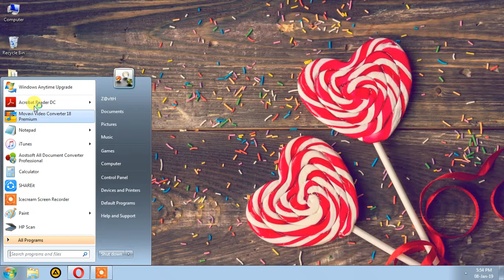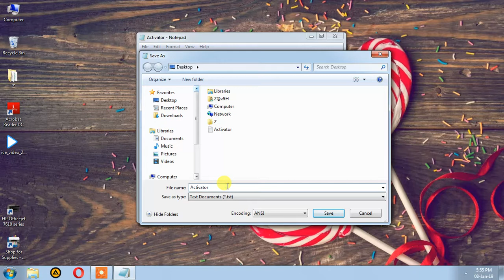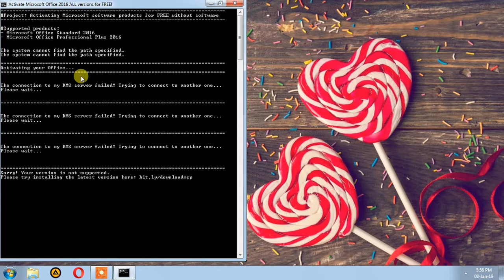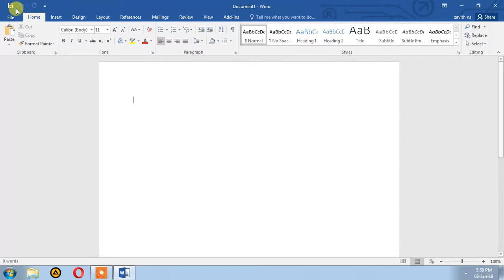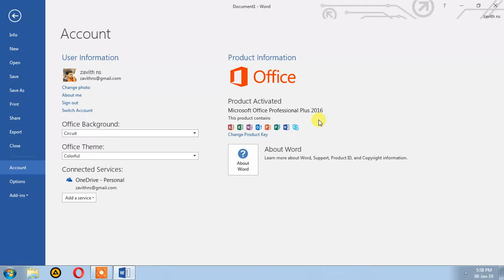How to activate Office without Key or crack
You can easily activate by this method